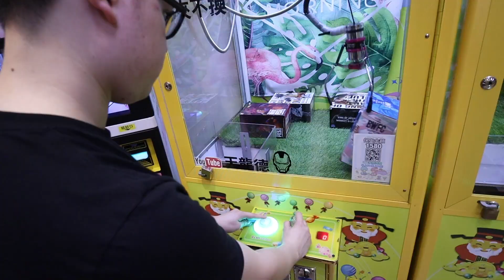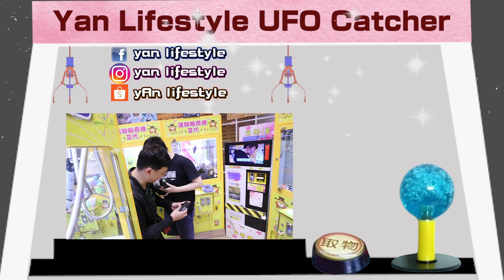《ps4手把悠遊卡夾出來啦！市場喊到5000元還買不到現貨！！》等等...竟然還發現switch手把悠遊卡？還不趕快夾出來大賺一翻～【yAn夾娃娃系列#459(キャッチャー UFO catcher)】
拍攝地點：板橋區溪崑二街16巷19號

   1. yan爸美食頻道：      yan爸樂活老爹
   2. yan弟動畫小故事頻道：BiGJohN
   3. yan玩遊戲頻道：      遊戲日常yan

 █                         我的機台位置                                  █
 █  1. 中壢區大同路72號 （凱凱夾，公仔)              █
 █  2. 八德區介壽路二段650號（凱莉屋，公仔）  █
 █  3. 中壢區元化路137號 （摩天輪，可愛物品)    █
 █  4. 中壢區新中北路478號（可愛物品）　  　    █

║458★機台有8個爪子怎麼夾？ ║
║        全部一起甩爪超震撼！      ║
║公布時間為：2020/7/25(六)    ║
║直播22★挑戰桃園最貴地區     ║
║     藝文中心！今晚是滿載而歸 ║
║     還是空手而回？                     ║
║公布時間為：2020/7/18(六)    ║
║457★章魚燒暗黑技！               ║
║把沒中獎的洞口擋住瘋狂中獎  ║
║456★在荒郊野外的娃娃機店   ║
║      機台怎麼還設有機關...？     ║
║455★夾光一套一番賞               ║
║      卻完全不用花錢！？            ║

有『贊助邀約』 或『工商合作需求』，歡迎來信邀約！

 ●yan lifestyle【蝦皮賣場】（基本上都會低於市場行情）

會專門分享日常生活瑣事！